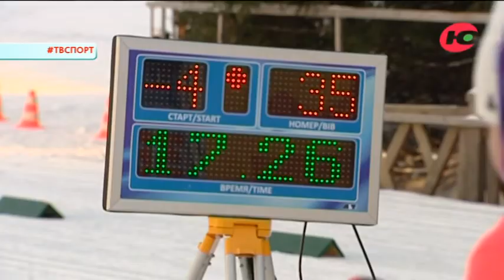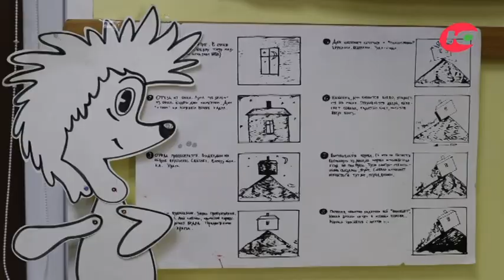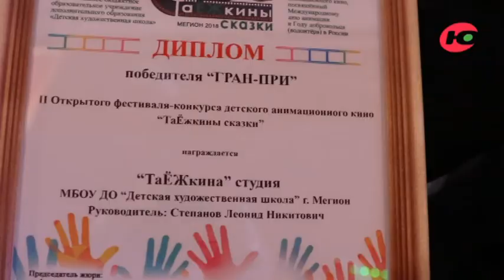Твоё ТВ 29.11.2018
Темы:
- II Открытый городской фестиваль-конкурс детского анимационного кино «ТаЁЖкины сказки», г. Мегион;

- Всероссийский день правовой помощи детям. Интеллектуальная игра «Знатоки права», д. Шапша;
- Открытый чемпионат округа по лыжным гонкам, г. Ханты-Мансийск;

- Российское движение школьников. Форум-сессия для руководителей и лидеров образовательных организаций, г. Нягань;
- Кубок России по северному многоборью, г. Салехард;
- X Всероссийская военно-спортивная игра «Кадеты Отечества», г. Москва.